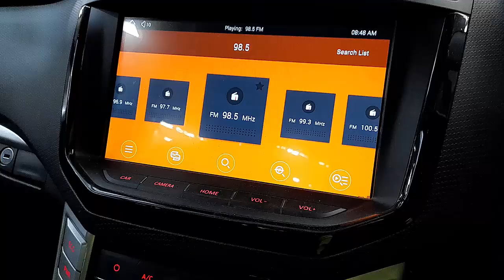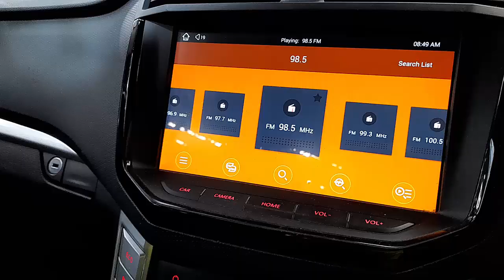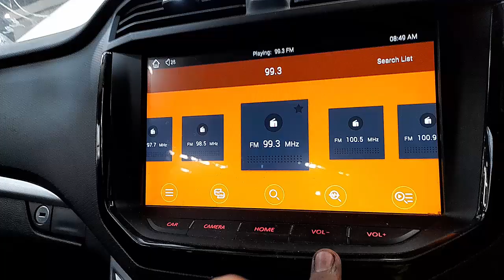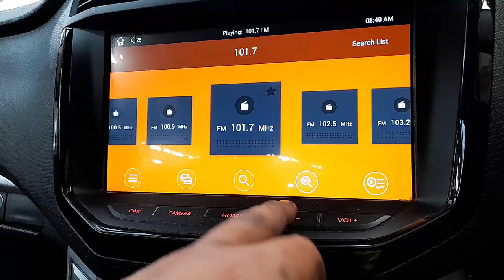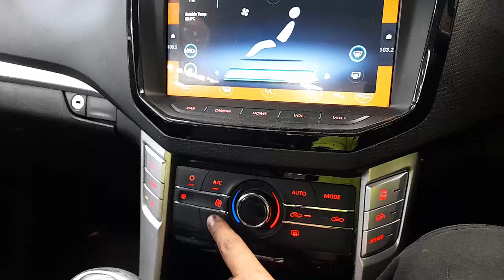WRECKING 2019 LDV T90 2.8L DIESEL C35759 MANUAL T60 PARTS TEST